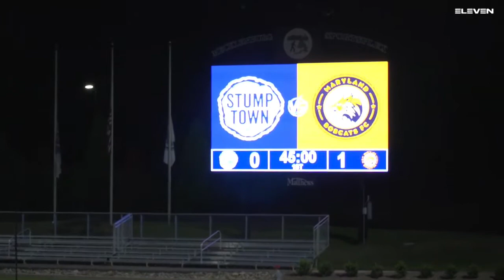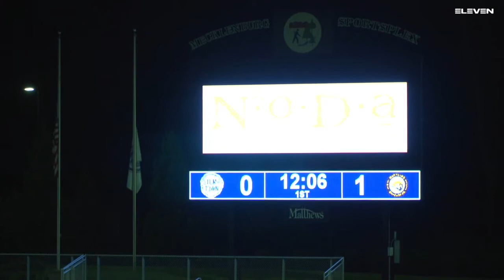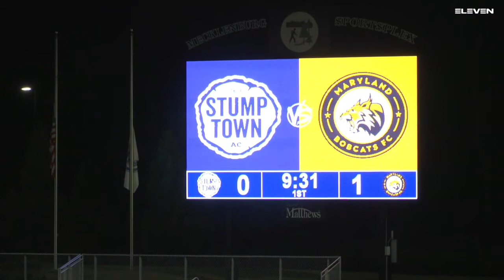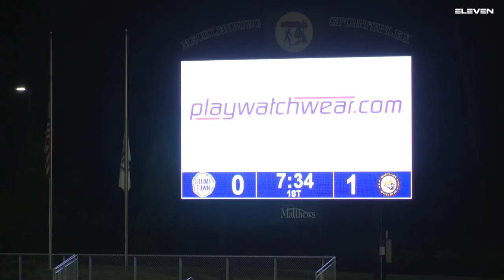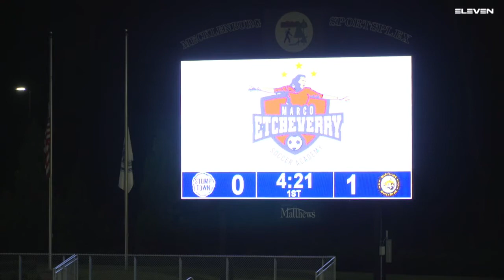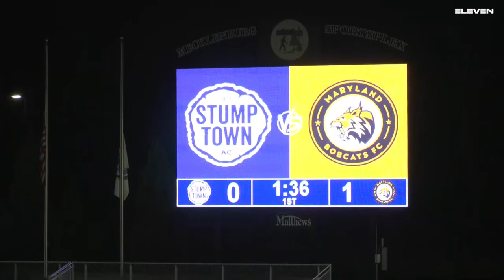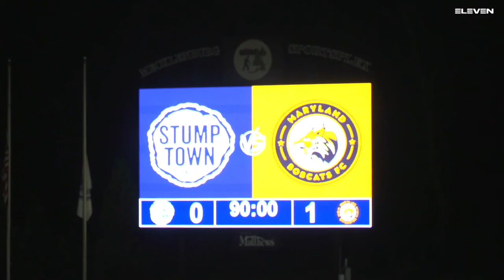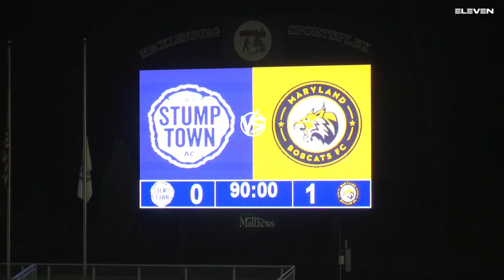NISA - Stumptown AC vs Maryland Bobcats FC on September 11th, 2021 (0-1)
NISA league game on September 11th, 2021 between Stumptown AC and Maryland Bobcats FC. Stumptown AC lost to Maryland, when they scored a goal in the 23rd minute of the game.